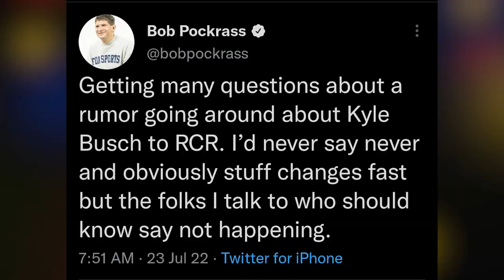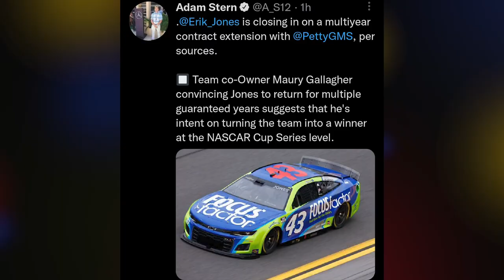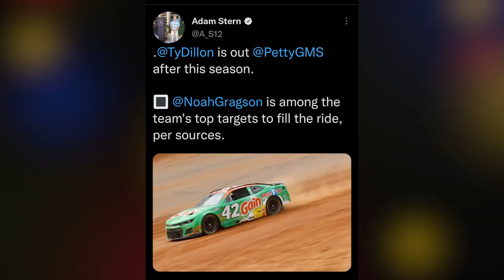What Choice Does Kyle Busch Have? | NASCAR Silly Season Update